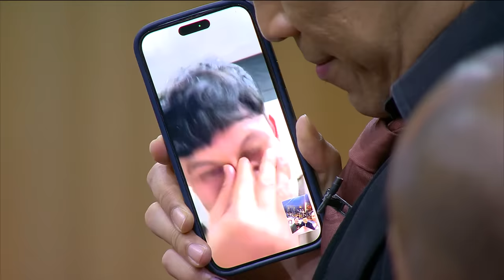DIDATANGIN CAST AGAK LAEN, JEGEL MALAH KABUR (1/4) MAIN HAKIM SENDIRI